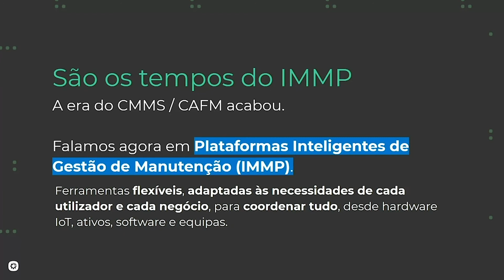A Tecnologia e o Facility Management em 2021: A Ultra Personalização ∙ Talks at Infraspeak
A “Talks at Infraspeak” é uma iniciativa que reúne diferentes profissionais, desde gestores a técnicos, para debater temas relevantes nas áreas da manutenção, facility management e hotelaria, e para nos inspirar a continuar a aprender e a evoluir. 🚀👷‍♂️

A era do CMMS/CAFM acabou. Falamos agora em Plataformas Inteligentes de Gestão de Manutenção (IMMP). Plataformas flexíveis, adaptadas às necessidades de cada utilizador e de cada negócio, para coordenar tudo, desde hardware IoT, ativos, softwares e equipas.

👍 Gostou deste episódio?